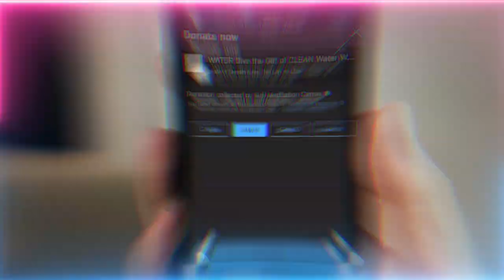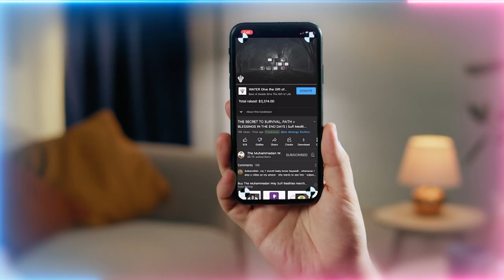Duas for Long LIfe, Security, Wealth & Abundance - 15th of Shaban - Surah Yaseen 3x + 100 Rakats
Our Spiritual New Year :  Nisful Shaban - Nim Shaban - Laylat al-Bara'ah - Practices for Nisful Shaban or Shab-e Baraat - Supplications & 100 Rakats of Salah:

RECITE SURAT YASEEN (Chapter 36 of Holy Quran) 3 times,
with the following intentions:
First read with the niyah (intention) for Long Life in Islam and Iman (faith)
Second time read with the niyah (intention) for Protection from Calamities.
Third time read with the niyah (intention) of Receiving one’s Sustenance without reliance on mankind.

Video Chapters :
00:00 Jumah Khutbah (sermon) Recitation
00:47 The Three intentions for Reading 3x Surah YaSeen
04:33 First Recitation of Surah YaSeen and Dua (supplication)
16:20 Second Recitation of Surah YaSeen and Dua (supplication)
28:18 Third Recitation of Surah YaSeen and Dua (supplication)
39:19 Recitation of Dua al Mathur
52:38 100 Rak'ah (cycle of prayer) Salatul Khair and its immensity on this night